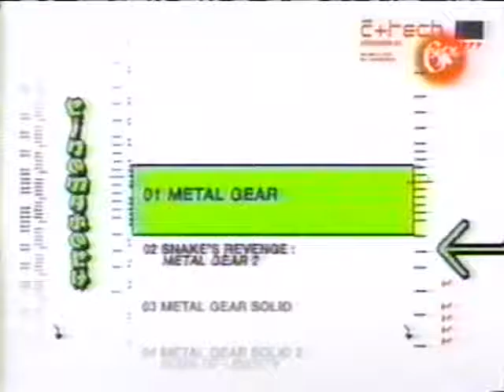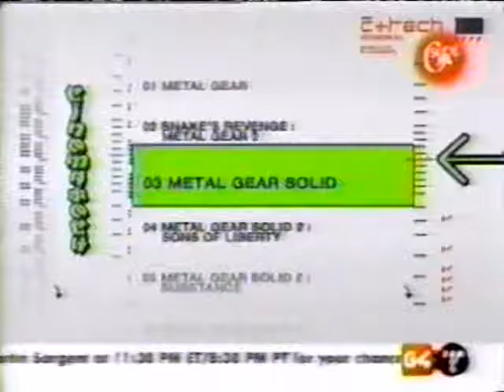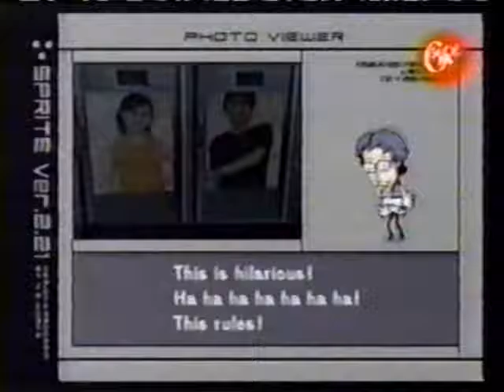Old Taped Gaming Footage 001